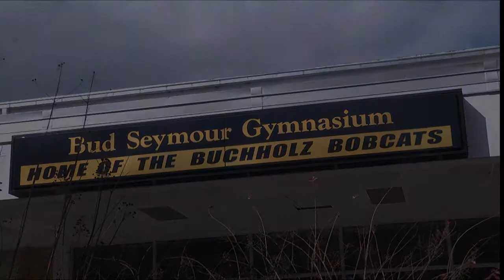Jessica Thomas Buchholz High School (FL)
Basketball feature story on Jessica Thomas-- University of Miami Point Guard
TRT (2:00)